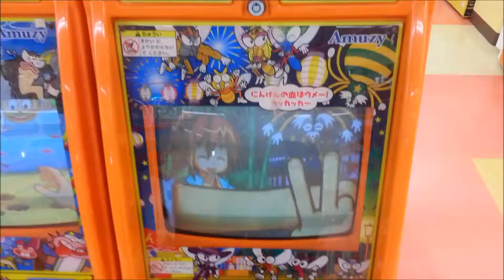ゲームセンターのメダルゲーム、蚊取りアタック、失敗